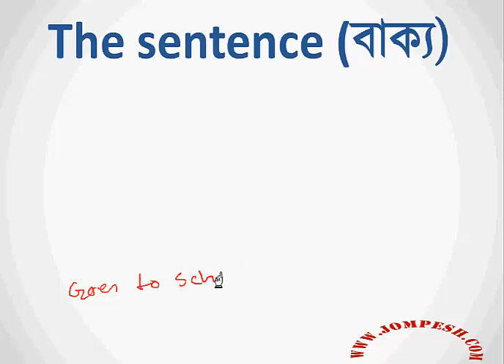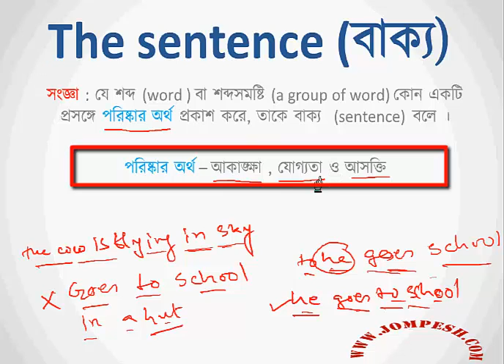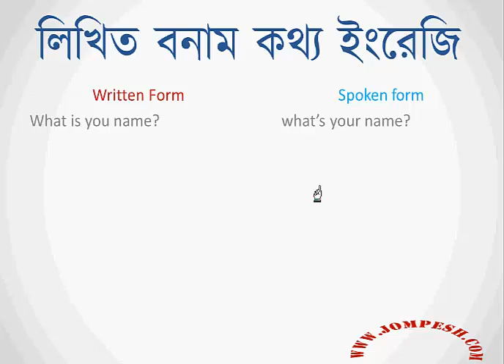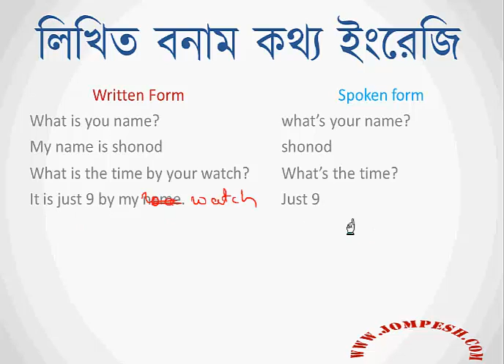Lesson 4: Sentence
English grammar lesson in bangla